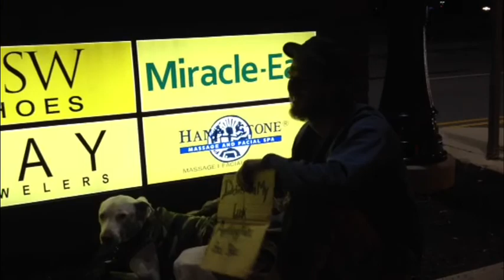Lost in the city By Path To Zen Garden